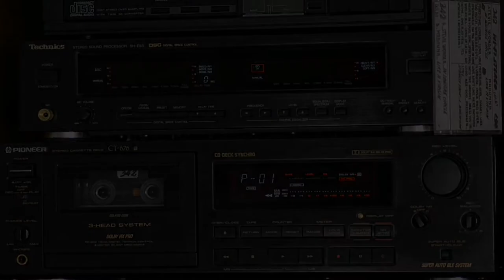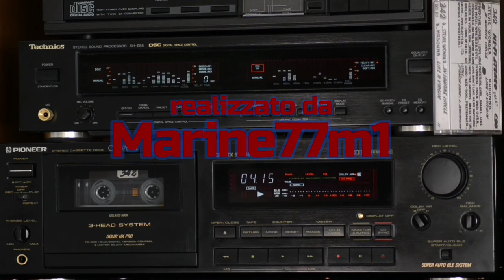MADONNA - INTO THE GROOVE (cassette)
(1985) dall'album:"Like a Virgin", lato 2, traccia 1...

**Album registrato alla fine degli anni 80 su una Sony HF 90**
{{Album recorded in lately 80's on a Sony HF 90}}

**Riproduzione effettuata con Dolby B NR e HX Pro**
{{Played with “Dolby HX Pro” and “Dolby B Noise Reduction” effects}}

**Nastro "normal position" - cassetta “tipo 1”**
{{Normal position tape - “type I” shell}}

**Seleziona 1080p per la massima qualità**
{{Please select 1080p to have the highest quality}}

...by Marine77m1...